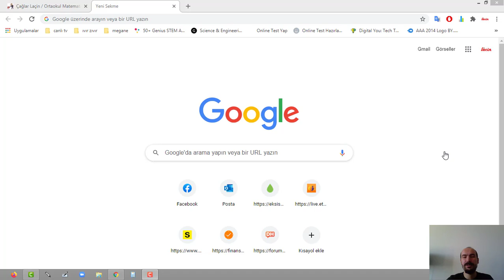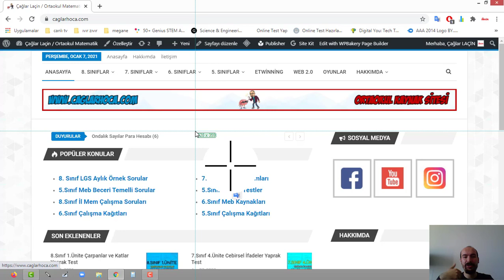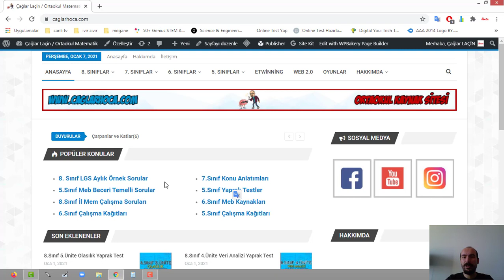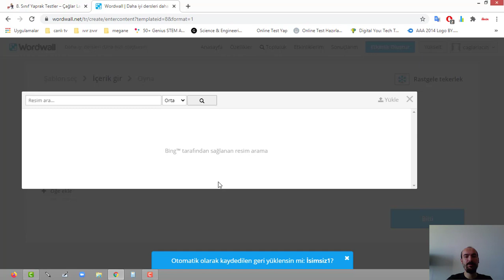1 Saniyede Ekran Resmi Alma !